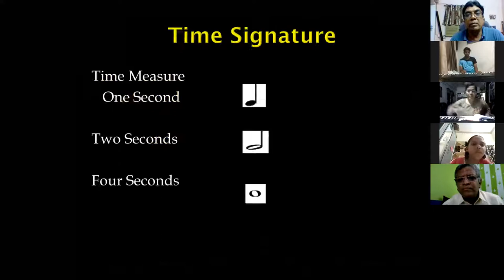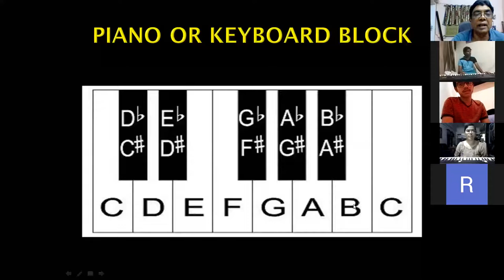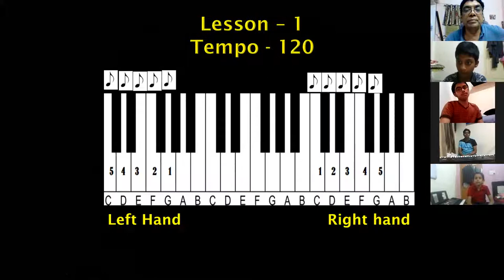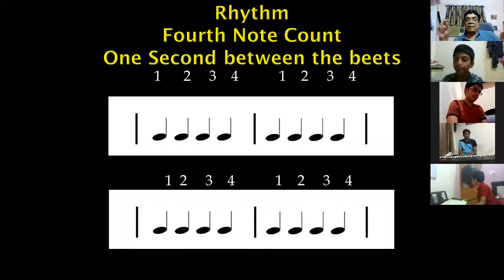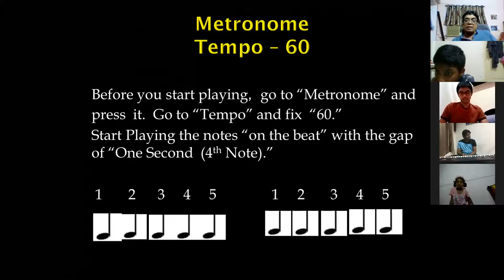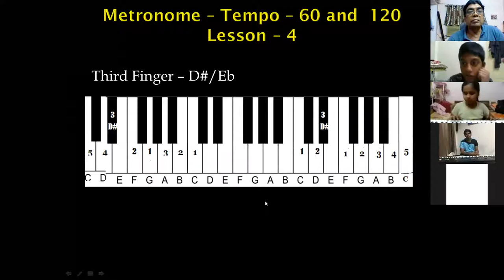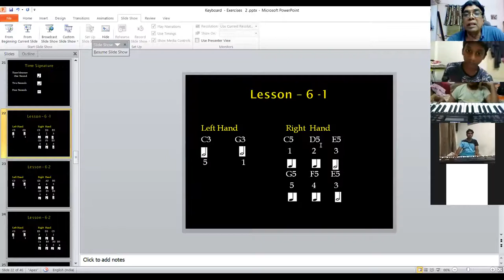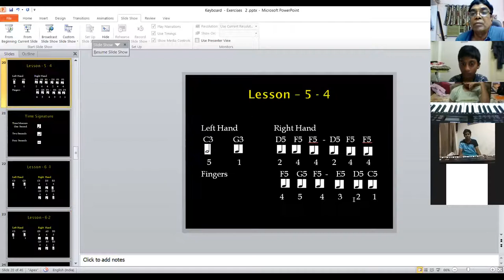24 08 2020, Keyboard Online Class, Dr. K. Maharishi's Christian Music College. C.M.C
As Students of Christian Music College are unable to attend regular music classes owing to Lock down, I am conducting online music classes for (Keyboard and Guitar)not only for the students of CMC, but also for all other music lovers, though, ZOOM. On 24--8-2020, I conducted the class exclusively for Keyboard students. If anybody wants to join the class, they can contact to the numbers given below. My sincere thanks to Pastor, A. Shalem Israel garu, (Director, Living Waters Radio and Media Ministries, Visakhapatnam,) for arranging this "ZOOM Online Music Class" on his account. In spite of his busy schedules, he along with his son, Darshan Babu, prepared this Video to highlight the event. I thank Darshan Babu for his effort. May God Bless him. Dr. K. Maharishi (Dr. John Christopher Kommalapudi) Founder Director Christian Music College Visakhapatnam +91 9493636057